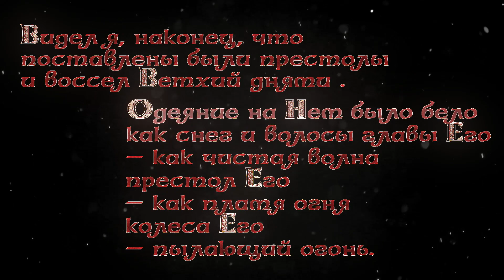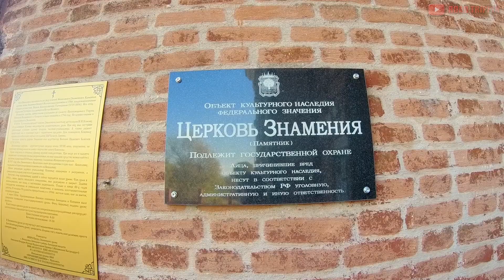Вешаловка. Жемчужина архитектуры-псевдоготическая церковь, башня и тюлень.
Платформа
ЯНДЕКС ДЗЕН:
RUTUBE:
Настали тяжелые времена
Помочь каналу  рублем(
Достопримечательность Липецкой области.

Уже 200 лет находится здесь эта одиноко стоящее таинственное строение,
похожее на средневековую башню донжон, как в европейских феодальных замках.
Совсем недавно башня выглядела немого иначе , часть стены у неё к сожалению обвалилась.
Находимся мы на месте где раньше был старый парк c садом и прудами украшающие  усадьбу Знаменское, как она раньше называлась . К сожалению пруды спустили, от сада правда еще что-то осталось.
И руина этой башни единственное строение которое осталось от богатого  усадебного комплекса построенного здесь  последними владельцами в стилевых формах церкви возведённой ранее неподалёку отсюда .
Места эти, как водится окутаны различными тайнами .
Людская молва пронесла через века несколько таинственных  историй и  до наших дней.
Первым  владельцем данных мест был Яков Афанасьевич Татищев. И один из Татищевых в 18 веке состоял в масонских обществах или ложах и благодаря своей знатности и  богатству стал руководителем или мастером стула одной из масонских лож , приобретающих популярность в те времена…. А где масоны там тайны интриги и расследования .  Архитектором спроектировавшим церковь был Василий Иванович Баженов , заничатель русской псевдоготики и опять же состоящий как не странно в масонской ложе , хотя судя по описаниям в различных источниках Василий Иванович во время строительства церкви ещё не состоял в  масонской ложе  .